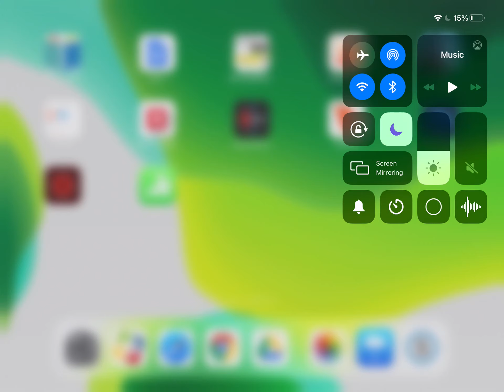DL Week 10 Peek